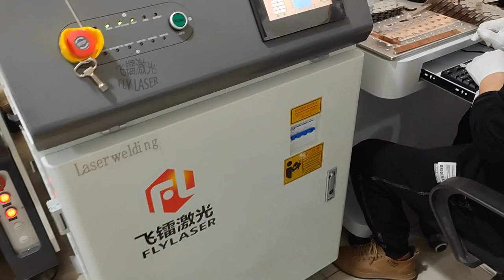Fly laser spot laser welding machine 200w 400w laser welder brass and nickel plate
Industrial Laser Engraving Application:
Mechanical Parts:  Bearing, Gears, Standard Parts, Motor, etc.
Instrument:  Panel Board, Nameplates, Precision equipment, etc.
Hardware Tools:  Knives, Tools, Measuring Tools, Cutting Tools, etc.